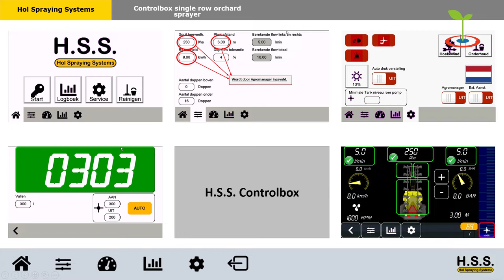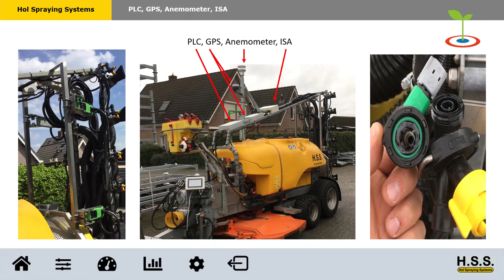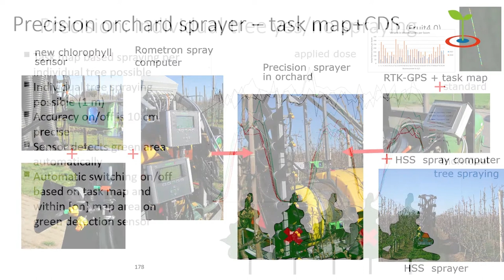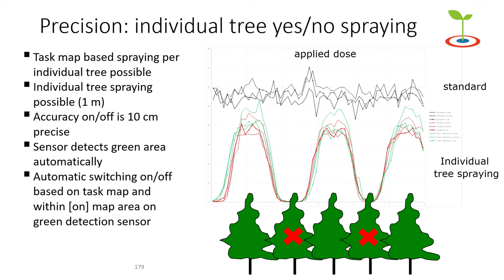Precisiebespuiting in fruitteelt | Nationale Proeftuin Precisielandbouw